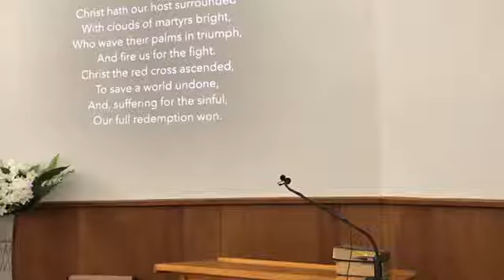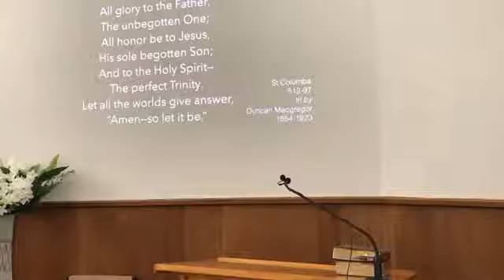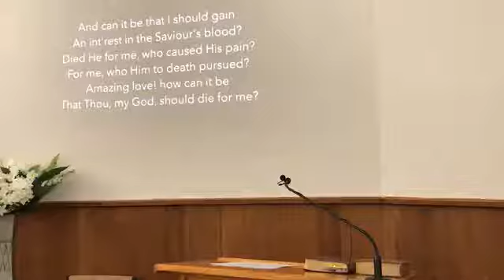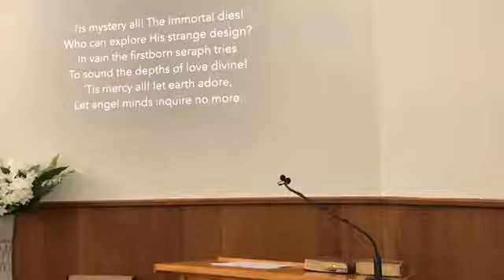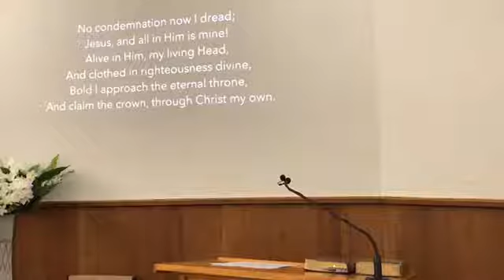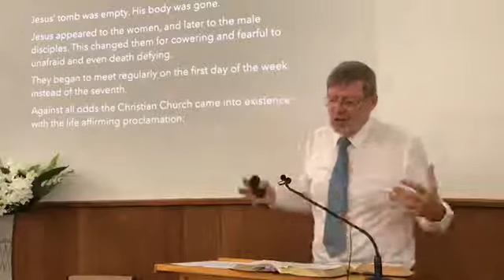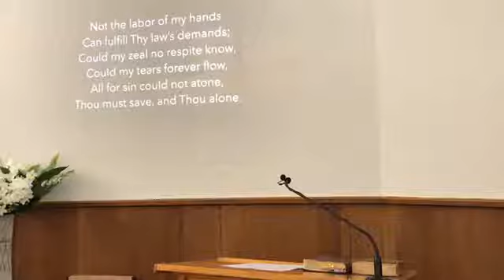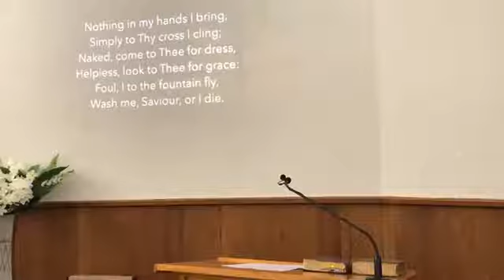Isaiah’s 4th Servant Song #5: He shall live (Isaiah 53:10-12, Mark 15:42-16:8)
The mind of God
God had promised that the seed of the woman would crush the head
oft serpent. Abraham had been promised that all the families of the earth would be blessed through a descendant of his. Abraham would be a source of blessing for the world (Genesis 12:3) It was GOD’s will that the servant should suffer. It was a planned experience, a ‘cup of suffering’ that the servant would undergo as punishment for the sins of others. In the Hebrew text the servant became an asham - a trespass offering - to cover the shortfall in the lives of his ‘seed’, his children.
11am service 4 April 2021
Sermon by Rev. Graham Bradbeer
Blackburn Presbyterian
Summary
0:00​​ Welcome
3:43 Hymn 179-Christ is the world’s Redeemer
6:50 Prayer of invocation
7:59 Young at heart-Easter Sunday
17:28 Bible reading-Mark 15:42-16:8
20:20 Freewill offering
21:42​​​ Hymn 110-And can it be
26:16​​​ Sermon: Isaiah’s 4th Servant Song #5: He shall live (Isaiah 53:10-12, Mark 15:42-16:8)
53:00​​​ Prayer and intercession
57:28 Hymn 413-Rock of Ages, cleft for me
 60:00 Benediction